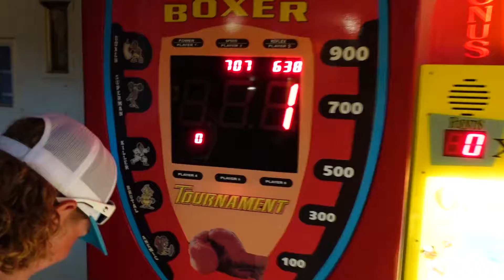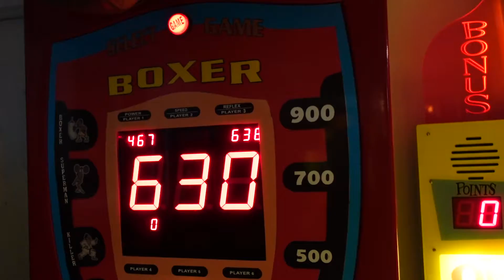Summer '21 Family Vacation Pt. 4